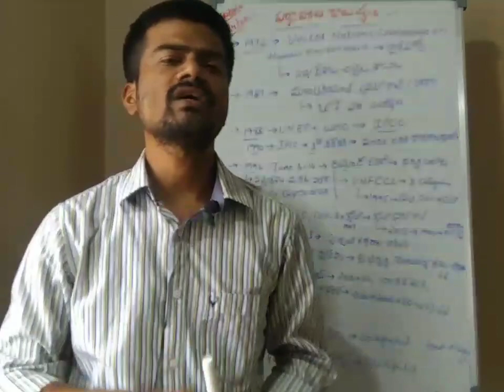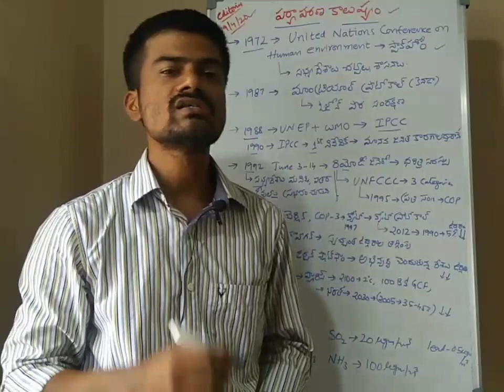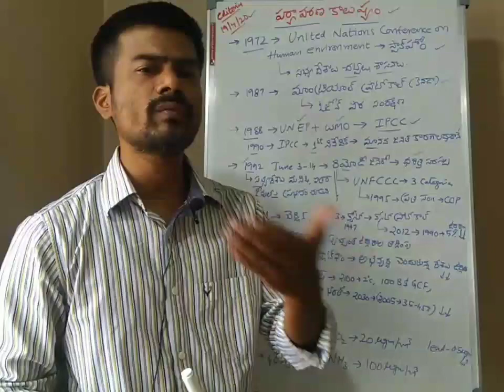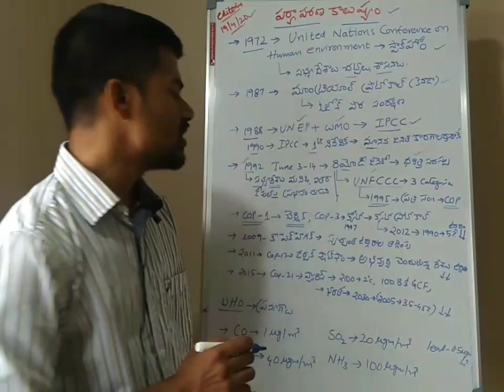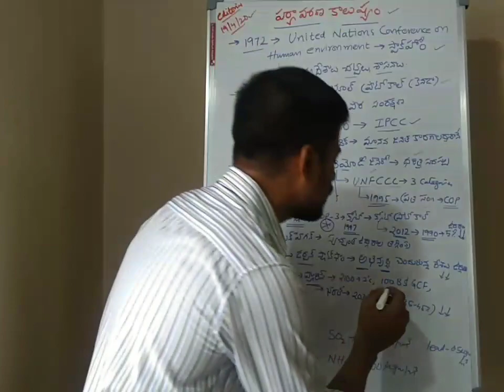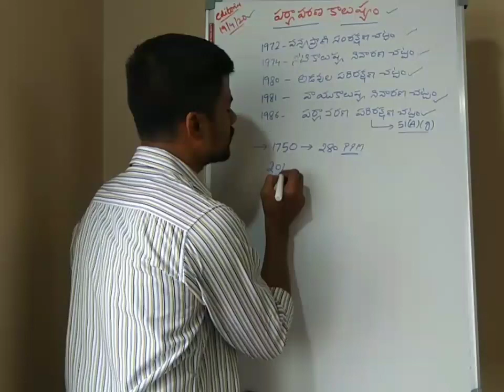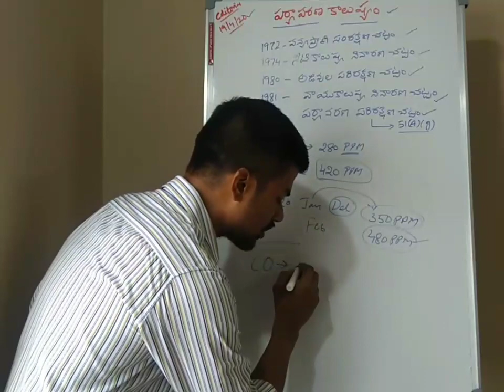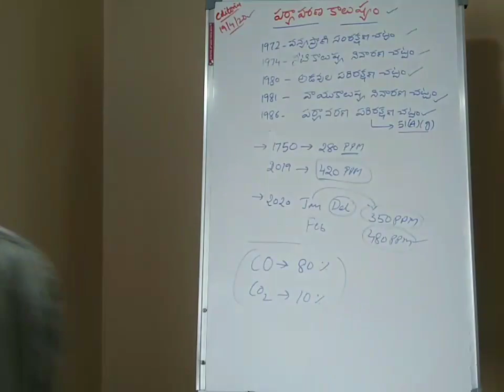Editorial Analysis(19/04/20).. పర్యావరణ కాలుష్యం... Environmental Pollution..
Editorial Analysis(19/04/20)..
పర్యావరణ కాలుష్యం... Environmental Pollution..

editorial.
Editorial Analysis.
Telugu editorial..